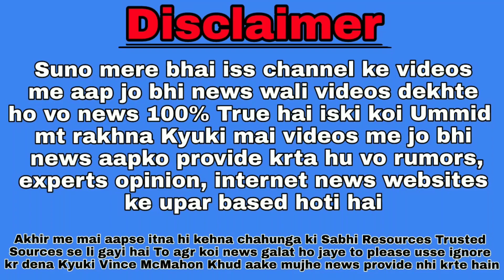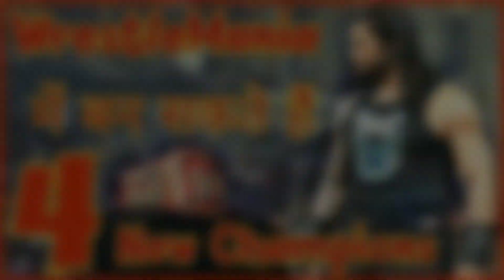4 Superstars Who Could Become New Champions At WrestleMania 34 || Wrestle Reporter || Hindi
Aaj Ki Is Video Me Hum Baat Krenge :-
About 4 New Champions At WrestleMania 34
1. Roman reigns new universal Champion WrestleMania 34
2. shinsuke nakamura new WWE Champion WrestleMania 34
3. Finn balor new intercontinental Champion WrestleMania 34
4. Asuka New Smackdown Live Womens Champion WrestleMania 34
Photos Credit 👇

Music Credit 👇

Wrestle Reporter
- Reporter Prince